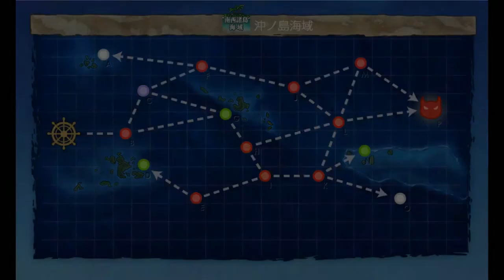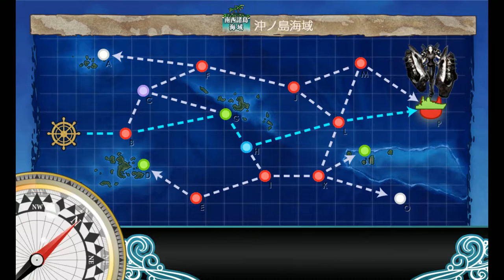Kantai Collection Guide: Quest B164 World 2-4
First of the Noshiro K2 quest line, make sure you have levelled ships to make passage with a light fleet on 2-4 easier.